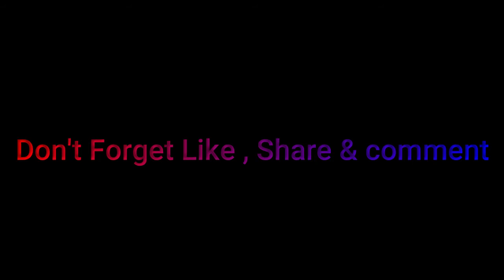🎥 Callum Hudson Odoi's Best Chelsea Goals So Far 🔥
Callum Hudson Odoi all skills, goals, passes & crosses in HD  quality